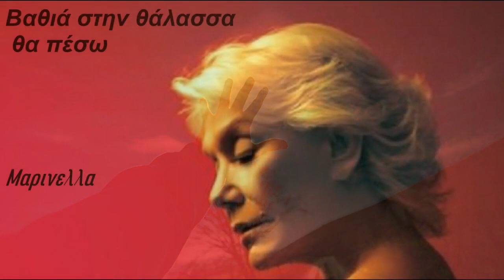Μαρινέλλα---(Βαθειά στην θάλασσα θα πέσω)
Μαρινέλλα

ΠΑΛΙΑ ΛΑΙΚΑ ...ΔΗΜΗΤΡΗΣ

Αποποίηση: Το βίντεο δεν προορίζεται για παραβίαση πνευματικών δικαιωμάτων . Το ακουστικό περιεχόμενο δεν ανήκει σε εμένα δεν κάνω κέρδος από αυτό το βίντεο, δεν είμαι κύριος πνευματικών δικαιωμάτων των φωτογραφιών, είναι από το διαδίκτυο. Αυτό είναι καθαρά για Διασκέδαση.Παρακαλώ oποιαδήποτε δισκογραφική εταιρεία